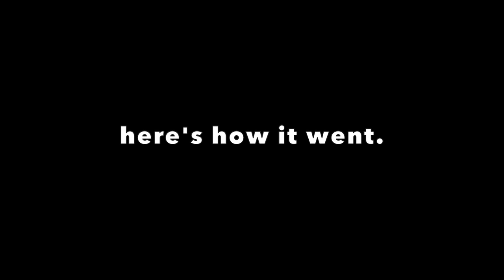hiking in africa!